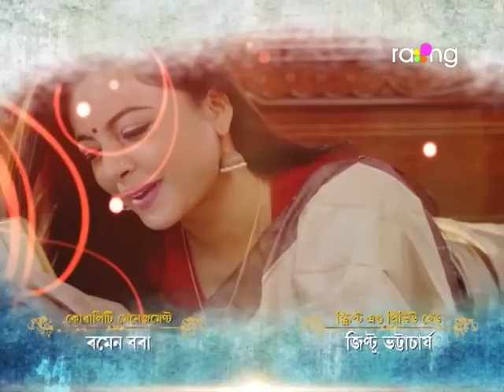Sneh Bandhan - স্নেহ বন্ধন | 26th Oct 2022 | Ep No 87